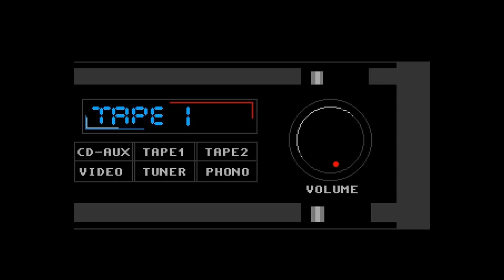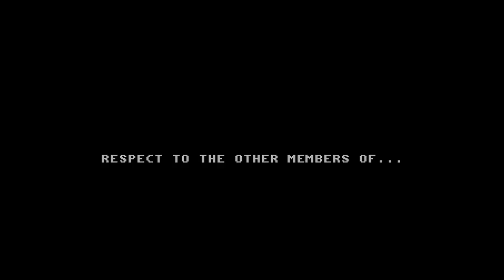Phase 3 - A Day In The Life Of Mr. Pistoff Volume 1 -= Amiga 50fps =-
A Day In The Life Of Mr. Pistoff Volume 1 by Phase 3
Amiga Animation on 1 disk